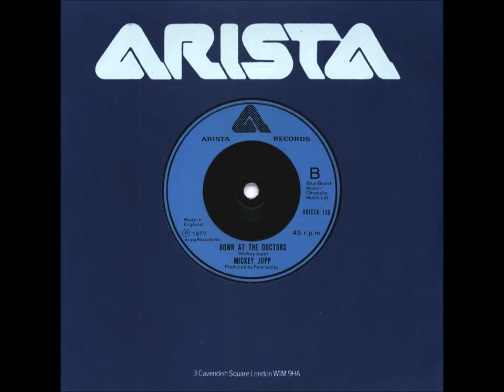DOWN AT THE DOCTORS - MICKEY JUPP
Besides Dave Edmunds, Mickey Jupp is my favourite British rock'n'roller. Too bad he always took to his heels when something like success threatened to come closer - and this he did with an impressive consistency. What always set him apart from Edmunds was the fact that he is such an incredible songwriter . . . up there with Chuck Berry.

"Down At The Doctors" surely is one of his best-known songs, thanks to "Dr. Feelgood" famously having covered it. His own original (blues) version, though, was tucked away on the B-side of a 1977 single for Arista and is hardly known outside the circle of die-hard Jupp fans. What a pity! So please enjoy . . . !